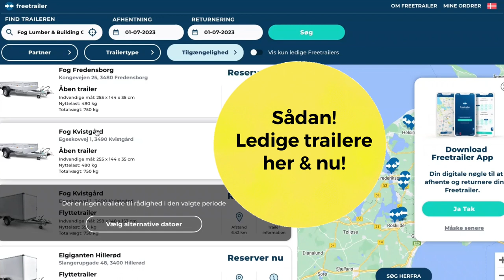Find en ledig trailer hurtigt og nemt med vores nye tilgængelighedsfunktion!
Velkommen til Freetrailer! Vi har gode nyheder til alle vores brugere. Vi har gjort det lettere end nogensinde at finde en ledig trailer her og nu på Freetrailer! 💪

Vi ved, at det kan være en udfordring at finde en ledig trailer i højsæsonen, især i weekenderne. Derfor har vi udviklet en helt ny tilgængelighedsfunktion, der vil forbedre jeres oplevelse markant.

For at finde en trailer, når du har brug for det, skal du blot bruge dette Med det samme kan du se, hvilke trailere der er ledige både nu og de næste 5 timer i dag.

Vi har gjort processen så simpel som muligt. Alt, hvad du skal gøre, er at klikke på den turkise knap "Tilgængelighed" på vores hjemmeside, og så er du klar til at komme i gang.

Vi håber, at denne nye funktion vil spare jer tid og give jer større fleksibilitet, især når I har brug for en trailer i en fart. 🙂